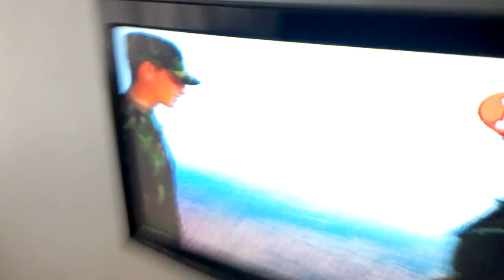Hombres de Honor Escuela de Lanceros Colombia